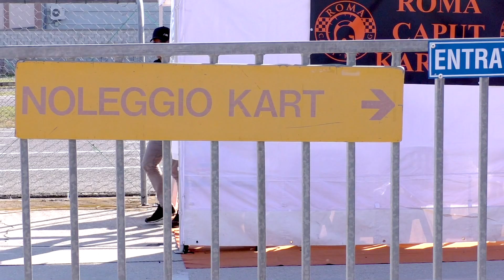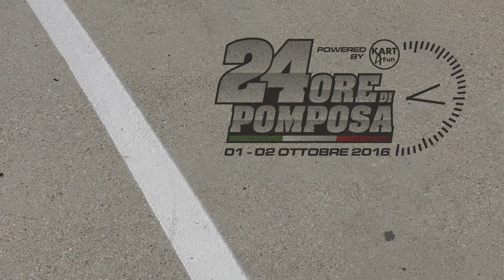2016 - 24h di Pomposa